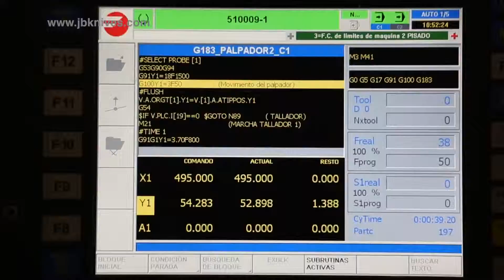#04 Video Producto JBK DEMOSTRACION POSTRES Y PAN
Una amplia gama de Cuchillos para Carne avalan a JBKNives, Cuchillería Hermanos Jiménez.
Con presencia Nacional e Internacional, JBKNives se consolida en la Industria Cuchillera albaceteña.
Madrigueras una población cercana a Albacete es la Sede de la Fabricación de Cuchillos de Gran Calidad, Precisión y con una amplia variedad para dar cobertura al amplio espectro que se requiere tanto a nivel profesional como doméstico.